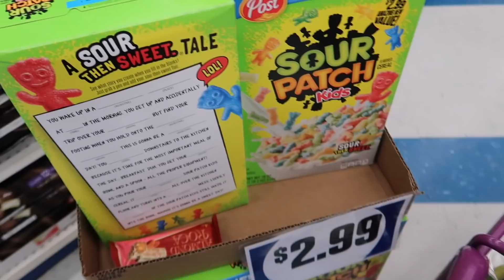I TOOK A PREGNANCY TEST.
mayratouchofglam
Bryanrenteria_

mytouchofglam

Mytouchofglam
xMUNKEx